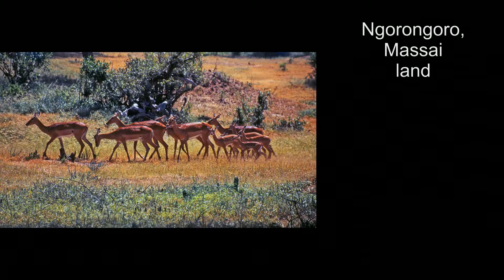FMC 1995 Tanzania Antilopen Kampf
Antilopen im Ngorongoro Krater. Familienleben und Kampf.